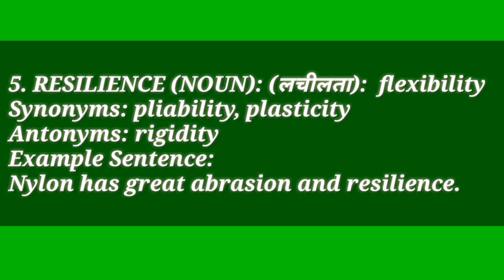Daily 5 words from The Hindu newspaper